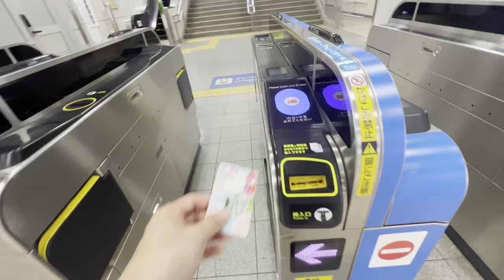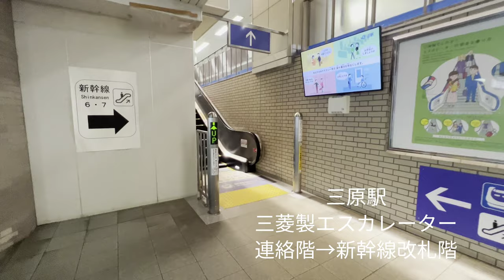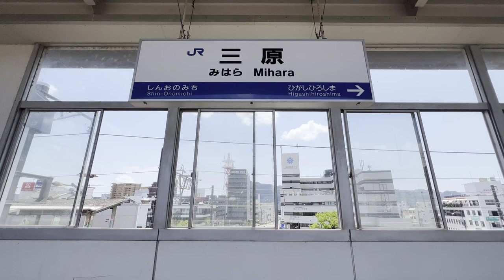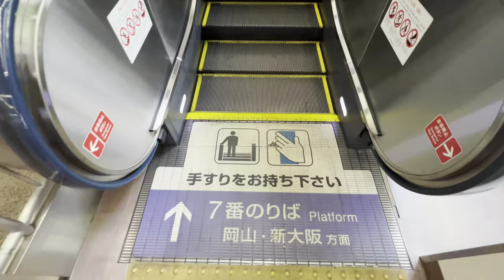[三原駅]三菱製エスカレーター 改札階→連絡階→ホーム階 6基まとめ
全部三菱製。改札階⇔連絡階を繋ぐ短いエスカレーターはわざわざ5mと表示してある。駅のエスカレーターで具体的に長さを表示するパターンはあまりない。

関係ないが三原市の女の子、ミハリンかわいいぞ。